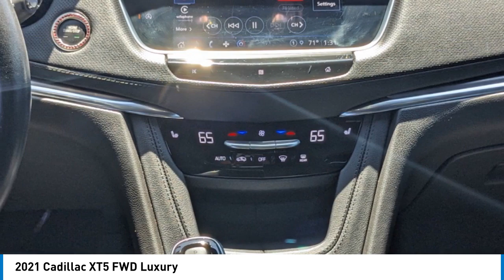2021 Cadillac XT5 C2515A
2021 Cadillac XT5 FWD Luxury

Stellar Black Metallic 2021 Cadillac XT5 LuxuryFWD 9-Speed Automatic 2.0L TurbochargedRecent Arrival! Odometer is 15962 miles below market average!